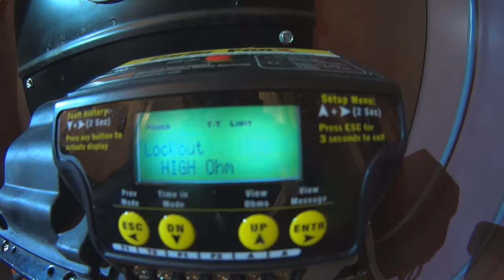The blue gloves club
Here working on"  NO HEAT CALL " on arrival found a bad ignitor